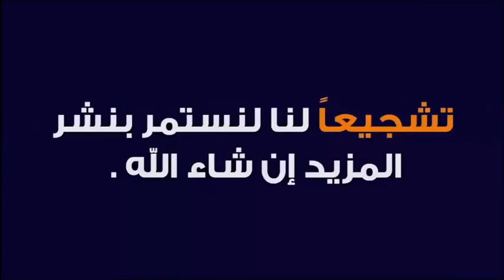قصة سيدنا سليمان مع النملة و الضفدع و السمكة 🕌 مع الدكتور طيب كريبان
جديد 2020 : قصة سيدنا سليمان مع النملة و الضفدع و السمكة 🕌 مع الدكتور طيب كريبان
 ▬▬▬▬▬▬ஜ۩☺۩ஜ▬▬▬▬▬
 ▬▬▬▬▬▬ஜ۩☺۩ஜ▬▬▬▬▬
⛔ أحبابي الكرام ، إذا أعجبكم الفيديو رجاءاً لا تنسوا :

 ▬▬▬▬▬▬ஜ۩☺۩ஜ▬▬▬▬▬
مواضيع سابقة

🕌 عَنْ أَبِي هُرَيْرَةَ، عَنِ النَّبِيِّ صَلَّى اللهُ عَلَيْهِ وَسَلَّمَ قَالَ:
 ▬▬▬▬▬▬ஜ۩☺۩ஜ▬▬▬▬▬
⚠️ توضيح مهم ❗

 ▬▬▬▬▬▬ஜ۩☺۩ஜ▬▬▬▬▬
# هاشتاغ الموضوع #